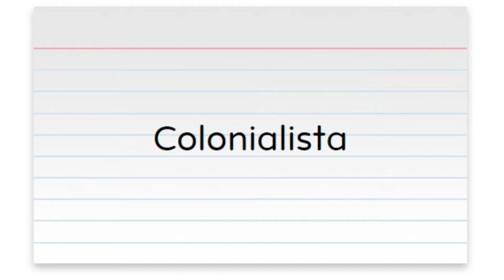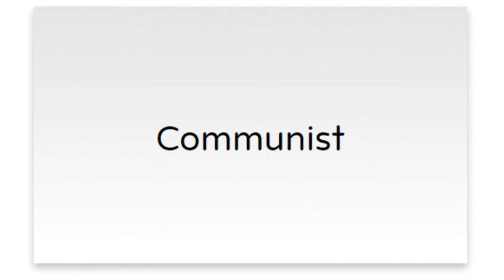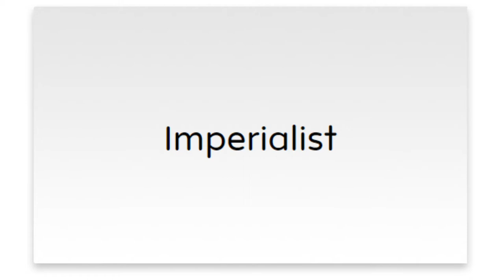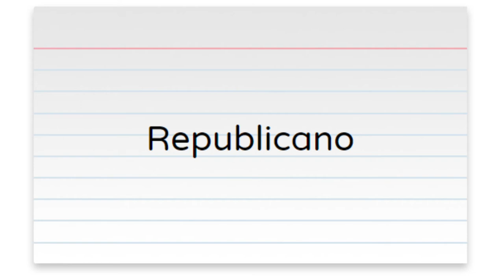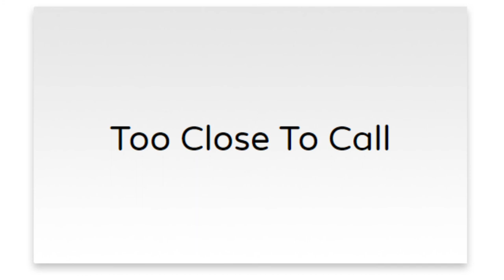Vocabulario Política Español - Inglés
Lista de vocabulario en inglés relacionado con la política. En el vídeo tenemos como se pronuncia.

ESPAÑOL INGLÉS
Primer Ministro Prime Minister
Voto Ballot
Proyecto De Ley Bill
Presupuesto Budget
Gabinete Cabinet
Campaña Campaign
Candidato Candidate
Capitalista Capitalist
Del Centro Centrist
Empleado Público Civil Servant
Coalición Coalition
Colonialista Colonialist
Comunista Communist
Congreso Congress
Congresista Congressman
Partido Conservador Conservative Party
Democracia Democracy
Demócrata Democrat
Democrático Democratic
Partido Demócrata Democratic Party
Dictador Dictator
Elección Election
Padrón Electoral Electoral Roll
Electorado Electorate
Fascista Fascist
Gobierno Government
Imperialista Imperialist
Rey King
Partido Laborista Labour Party
De Izquierda Left-wing
Ministro Minister
Ministerio Ministry
Monarquía Monarchy
Parlamentarista Member Of Parliament
Nacionalista Nationalist
Oposición Opposition
Parlamento Parliament
Partido Party
Política, Plan De Acción Policy
Política Politics
Encuesta Poll
Presidente President
Príncipe Prince
Princesa Princess
Reina Queen
Referendum Referendum
Republicano Republican
Partido Republicano Republican Party
De Derecha Right-wing
Secretaría Secretary
Secretario Secretary
Socialista Socialist
Llamar A Elecciones To Call An Election
Elegir To Elect
Gobernar To Govern
Ser Candidato A Presidente To Run For President
Votar To Vote
Muy Ajustado Para Dar Un Ganador Too Close To Call
Miembro Del Partido Conservador Tory
Totalitario Totalitarian
Votante Voter